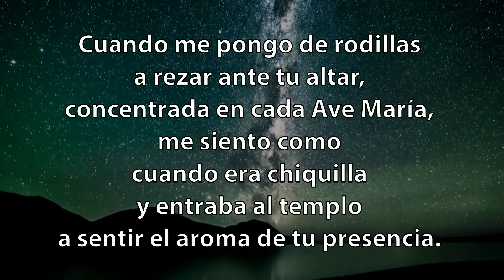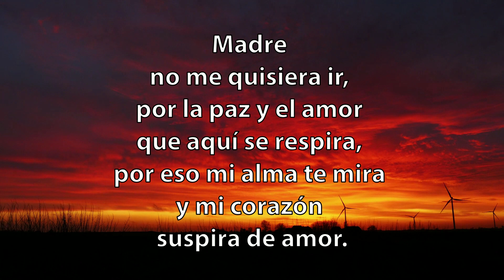Oracion a la VIRGEN de FATIMA para casos desesperados y urgentes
Oración para casos desesperados y urgentes a la Virgen de Fátima.
Nos encomendamos al poder de la Virgen de Fátima con esta poderosa oración.